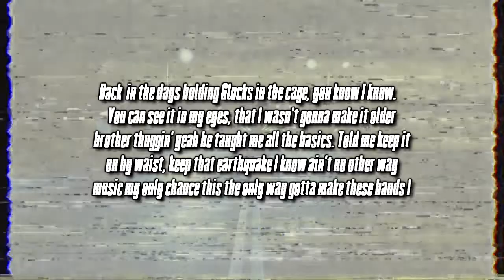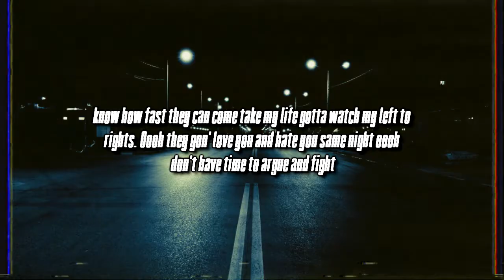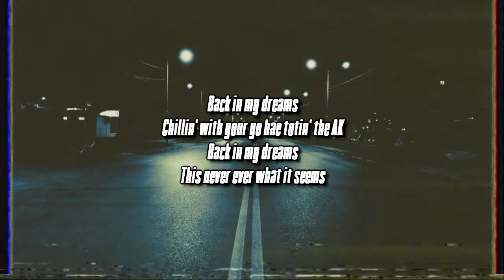YNW BSlime - Slime Dreams [LYRICS]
YNW BSlime - Slime Dreams